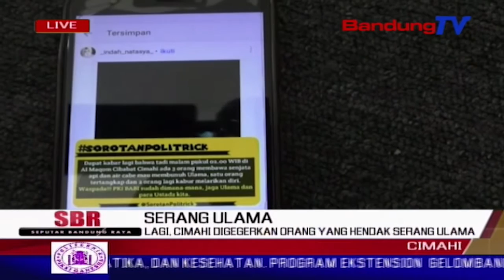Lagi, Cimahi Digegerkan Orang Yang Hendak Serang Ulama | SBR | BANDUNG TV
Kali ini, pertistiwa tersebut terjadi di pondok pesantren Nurul Anwar, kelurahan Cibabat, kecamatan Cimahi Tengah, kota Cimahi, Sabtu malam, saat acara Maulud Nabi.